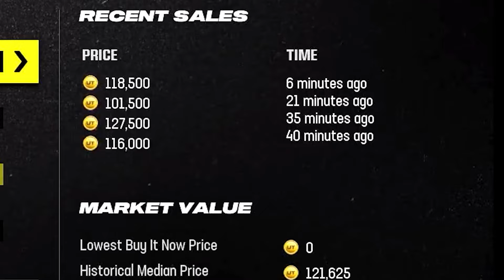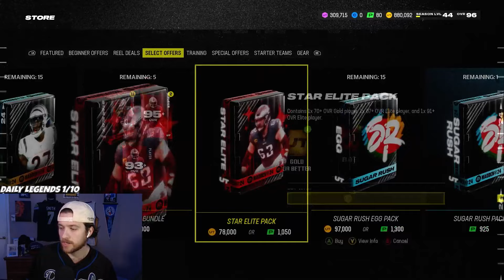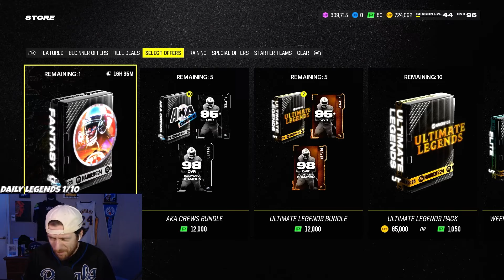WE SPENT 1.2 MILLION COINS ON STAR ELITE PACKS IN MADDEN 24😍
WE SPENT 1.2 MILLION COINS ON STAR ELITE PACKS IN MADDEN 24😍 TO SEE IF THESE PACKS ARE ACTUALLY WORTH IT

Let me know down below the juice you got out of the STAR ELITE PACK💭